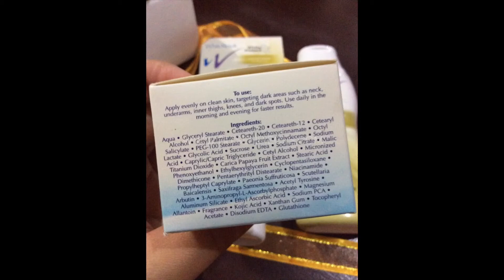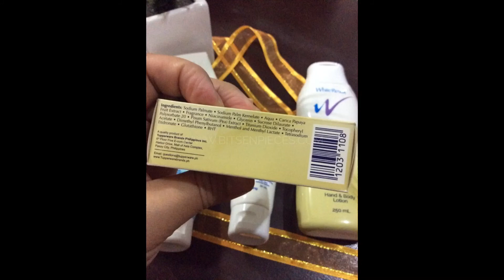Tupperware Brands Personal Care and Skin Care Line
Check on my featured product for today + giving thanks to Tupperware Brands Philippines for this amazing prize!